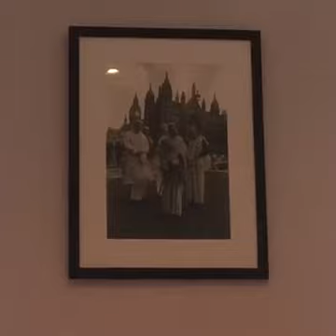Krishna Devotees from London, UK 🙏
Wonderful Soul touching Kirtan with the combination of Kartal n Mridanga 👌😇🎵
@Devotees from London, UK 🙏

All Glories to Srila Prabhupad 🙏

Listen and SHARE with others.